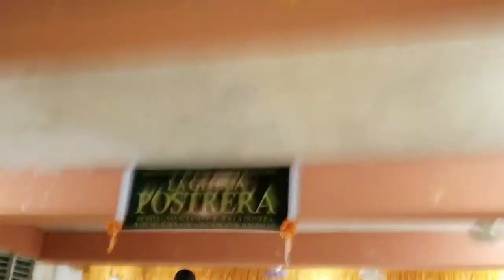EVANG. STEVEN JAVIER (EL ANCIANO) HD 2019 HOY TERMINAREMOS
HOLA, DIOS TE BENDIGA... SUSCRIBIRSE SUSCRIBETE A NUESTRO CANAL Y AYUDANOS A LLEGAR A OTROS, DANDOLE ME GUSTA👍, COMPARTIENDO Y ACTIVANDO LAS NOTIFICACIONES EN LA CAMPANITA🔔📣 PARA VER🔎🖥🎥📽🎬📷📹 TODO LO QUE PUBLICAMOS Y PARA CONTACTAR LOS SIERV@S QUE VEZ POR ESTE CANAL🙎‍♂️🙎‍♀️🔥🔥🔥🔥 VISITANOS EN NUESTRAS REDES

TE ESPERAMOS Y SIGUE COMPARTIENDO Y COMENTANDO